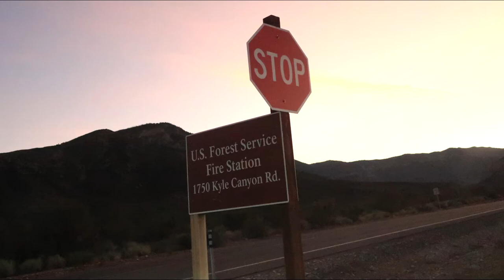TACOMA TRAILS: Angle Peak ((Challenging climb up the south side))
8,800 FT in less than 3 miles!
Steep trail climb in the Mt. Charleston wilderness area.
This is the back way up from Kyle Canyon.
Rt. 95 climb is easier, but it has it's moments also.
Air down and take a spare or two.